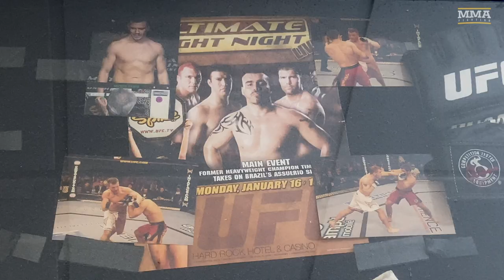Spencer Fisher: The Cost of Being 'The King' - MMA Fighting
Spencer Fisher was a popular fighter in the UFC lightweight division for seven years. When an abnormal brain scan ended his career in 2013, he went to work for the UFC. When the fight promotion was sold in 2016, he was one of the people let go. Now, he’s living with the damage he suffered over a decade of giving and taking punches. Read article